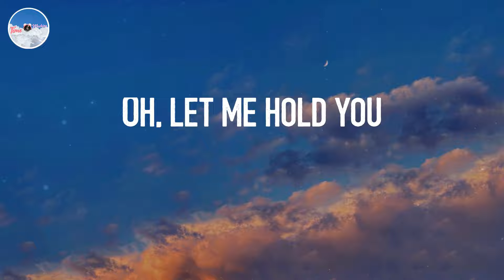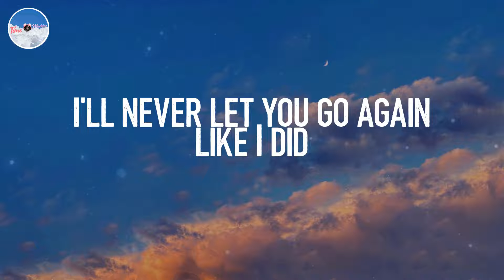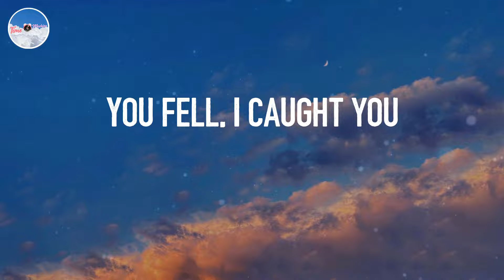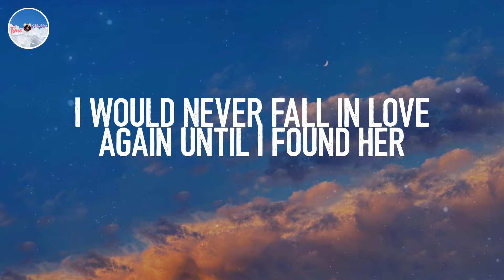Until I Found You - Stephen Sanchez (Lyrics)